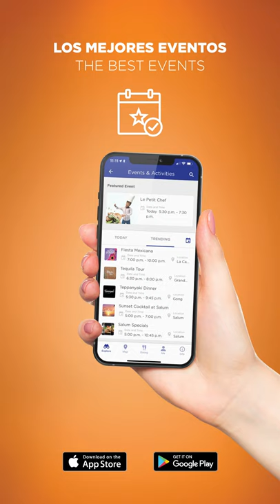Vidanta Resorts App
The Vidanta App gives you instant access to all the happiness you could possibly desire during your vacation. Look up, locate, and get the lowdown on everything from activities and events, to dining options and special promotions. With a simple click, you can access detailed maps and get easy-to-follow directions from your current location to anywhere on the resort. With The Vidanta App, your next great vacation memory is just a click away.